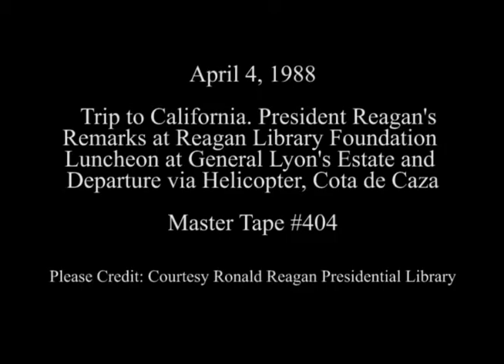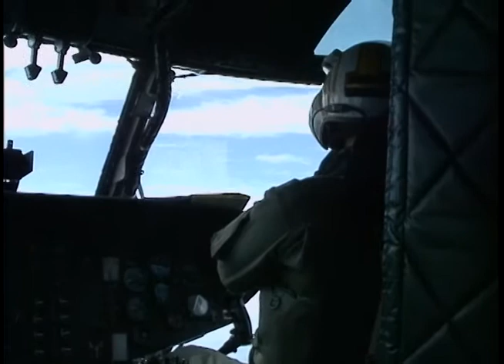President Reagan's Remarks at Reagan Library Foundation Luncheon on April 4, 1988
Full Title: Trip to California. President Reagan's Remarks at Reagan Library Foundation Luncheon at General William Lyons Estate in Cota de Caza on April 4, 1988

Transcript: N/A

Production Date: 4/4/1988

Access Restriction(s):Unrestricted
Use Restriction(s):Unrestricted